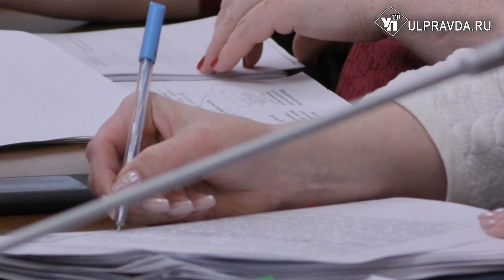Подготовка к паводку, отмена налоговых льгот застройщикам. О чем говорили на заседании правительства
Полторы недели до активного половодья. Подготовку к теплой весне обсудили на очередном заседании правительства Ульяновской области.